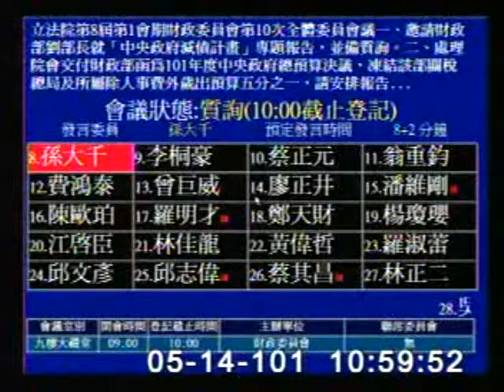2012-05-14 孫大千 發言片段, 第8屆第1會期財政委員會第10次全體委員會議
會議簡介: 立法院第8屆第1會期財政委員會第10次全體委員會議一、邀請財政部劉部長就「中央政府減債計畫」專題報告，並備質詢。二、處理...

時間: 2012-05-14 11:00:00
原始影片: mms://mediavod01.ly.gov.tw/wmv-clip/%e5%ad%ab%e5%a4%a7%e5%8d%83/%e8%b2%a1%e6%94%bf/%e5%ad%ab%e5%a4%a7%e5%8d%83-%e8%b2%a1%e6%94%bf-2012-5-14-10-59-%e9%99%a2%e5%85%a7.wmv